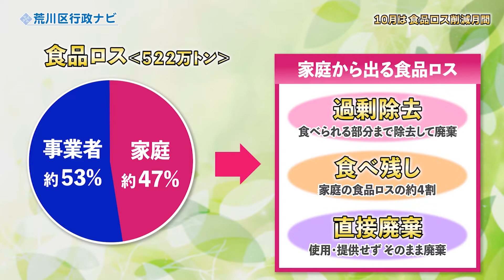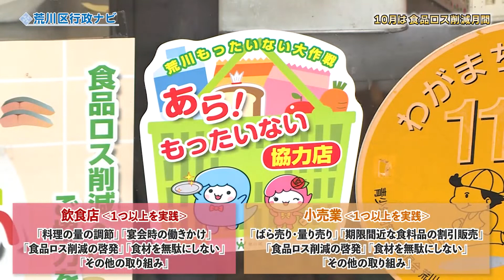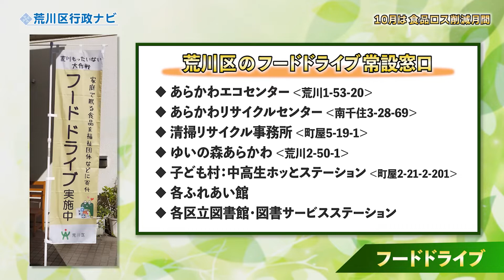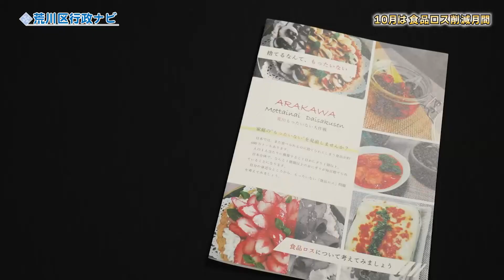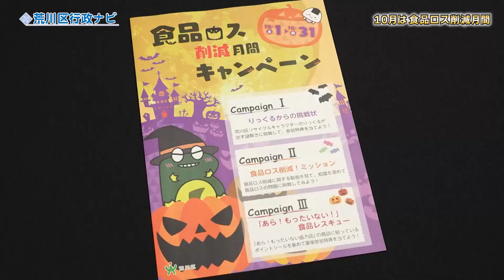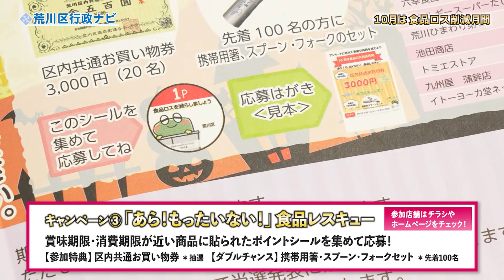行政ナビ「10月は食品ロス削減月間」